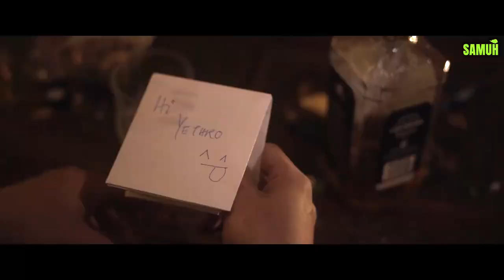LOK WONG NA | OFFICIAL TRAILER | RELEASING ON 9th FAB | ONLY ON SAMUH